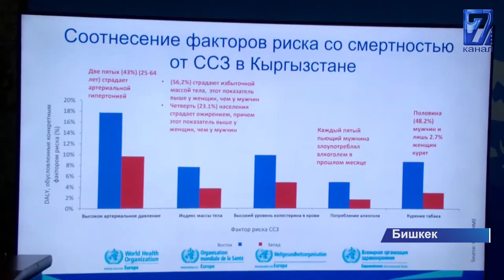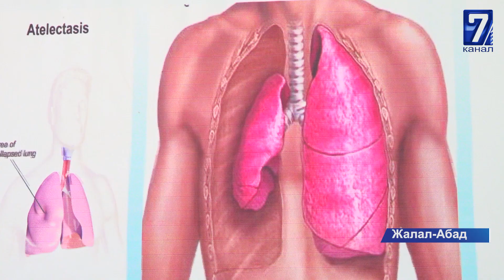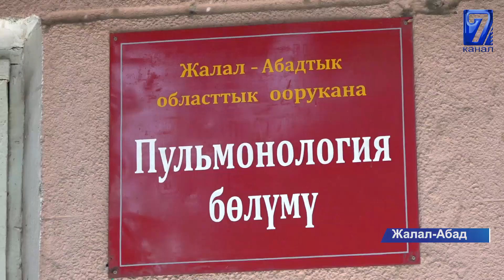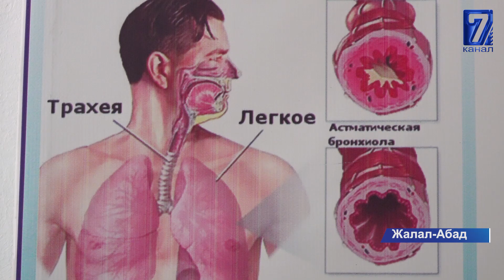ДЕПУТАТ ӨЛКӨГӨ ЭЛЕКТРОНДУК ЧЫЛЫМДАРЫ АЛЫП КИРҮҮГӨ ТЫЮУ САЛУУГА ЧАКЫРДЫ